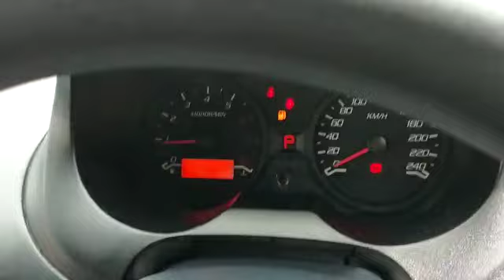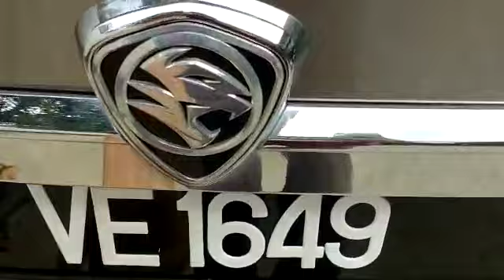2016 Proton Saga 1.3 CVT (A) (VE1649)